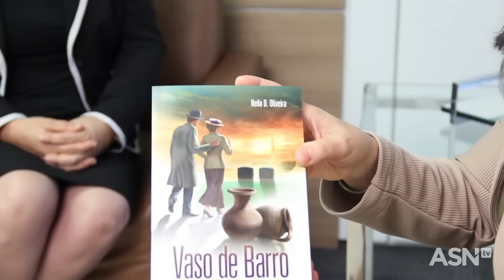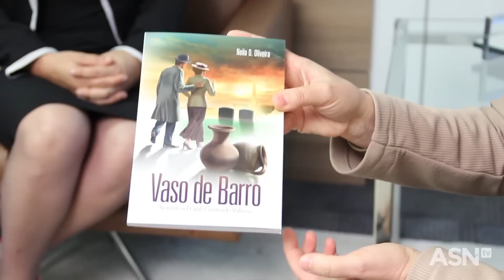Notícias Adventistas - Leituras para jovens e adolescentes - Neila Oliveira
Nesta entrevista, a editora Neila Oliveira fala sobre os perigos e influências de livros que têm conquistado jovens e adolescentes ao redor do mundo. Ela ainda recomenda o que deve se ler e o por que os pais devem estar atentos ao que os filhos consomem.